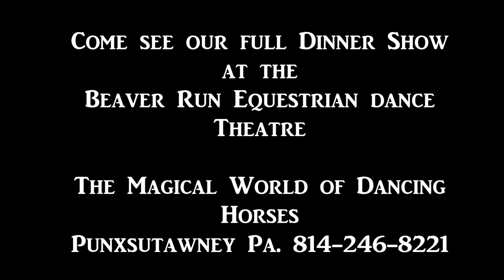Despacito MWDH 2020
Come see  our full 2 hour show at our home base at Beaver Run Equestrian Dance Dinner Theatre in Punxsutawney Pa.